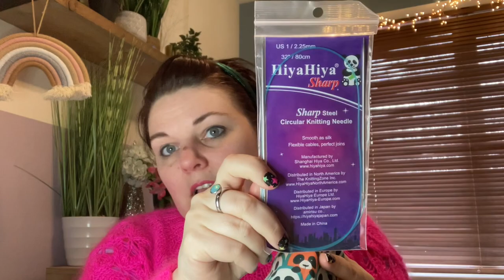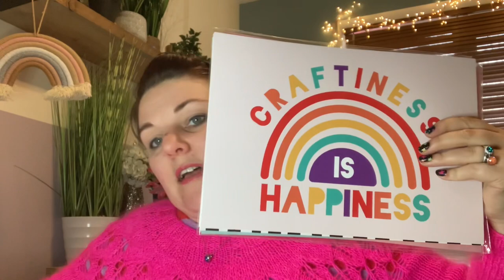This Knitty Life - Episode 41- I dream in neon pink! Giveaway!